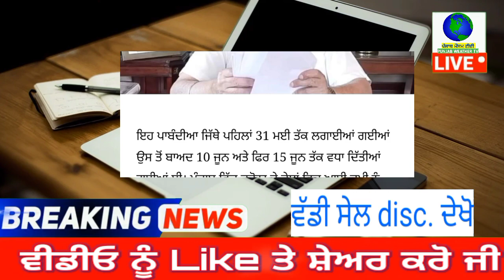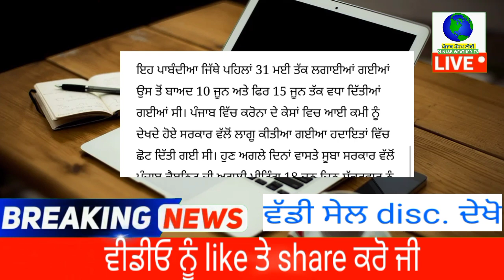punjabi news | punjabi news latest today | punjabi news live | punjab news